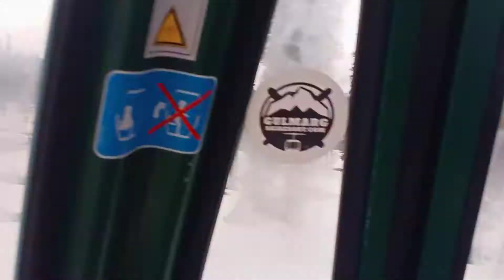Gondola 🚠 Trip Gulmarg Kashmir